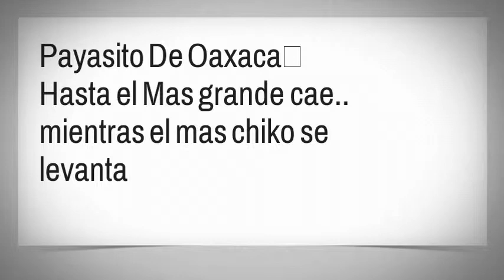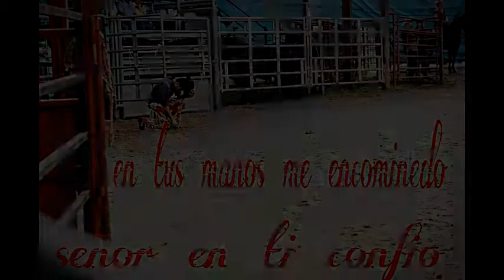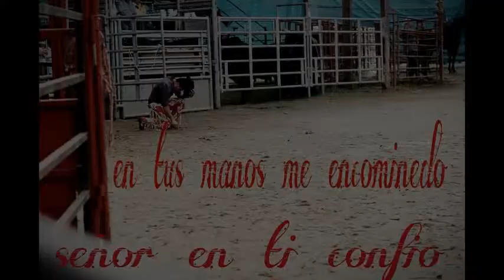Payasito de oaxaca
Un jinete k no se deja vencer